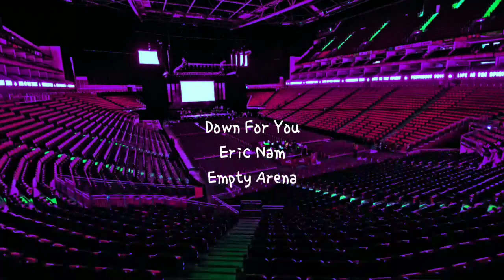Down For You by Eric Nam (에릭남) but you're in an empty arena [CONCERT AUDIO] [USE HEADPHONES] 🎧